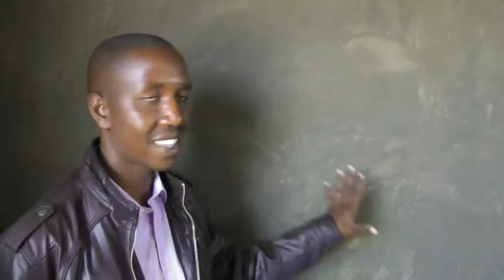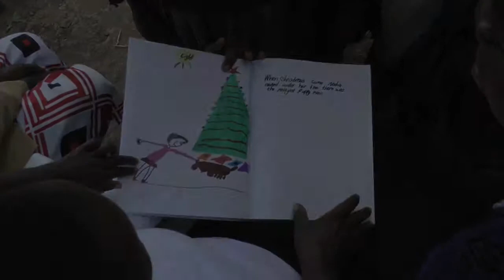PKSS visits Njoguini Primary School in Kenya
Project Kenya Sister Schools (PKSS) is a charitable organization that helps Kenyan kids go to school while supporting the conservation efforts of the Ol Pejeta Wildlife Conservancy in the Liakipia region of Kenya.